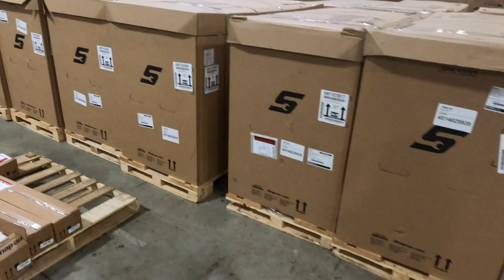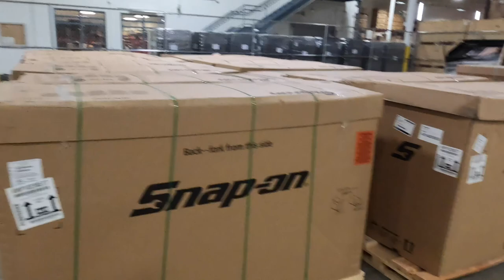Forklift Jo Unloading Trailer